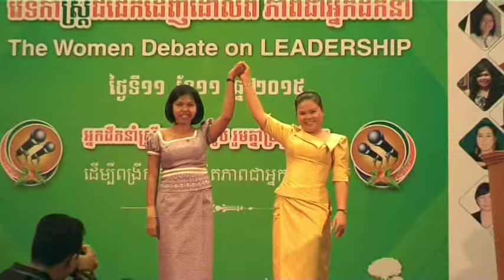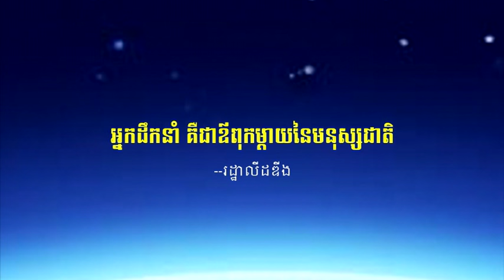វេទិកាស្រ្តី​ជជែក​ដេញ​ដោល​ពី​ ភាព​ជាអ្នក​ដឹកនាំ - The Women Debate on Leadership -11-11- 2015 . P11